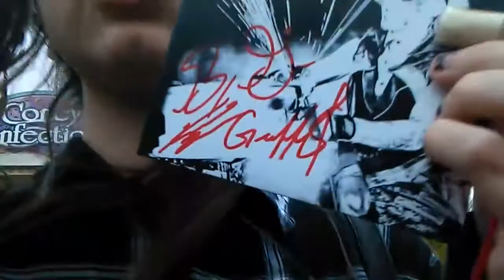A Very Cold Sunday // Kings Island Haunt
10/15/17

As you can see, we saw Blood Drums a couple times, and stuff went wrong.
(Intro: Lost - Kontinuum)